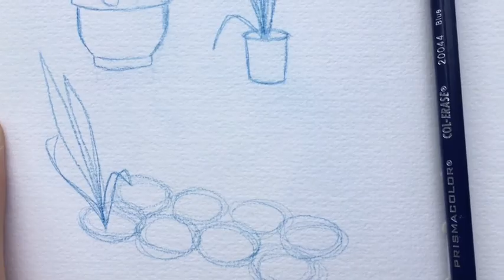Party time | 52in18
52 vlogs in 2018
Week 26
Songs:
“Celery Stalks At Midnight” by Will Bradley and his Orchestra
“Sunrise Serenade” by Glenn Miller and his Orchestra